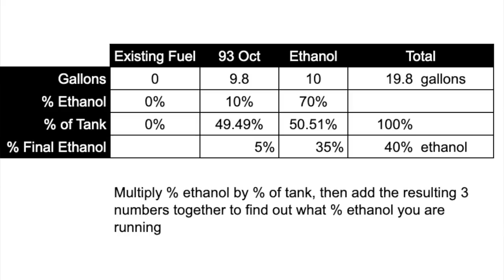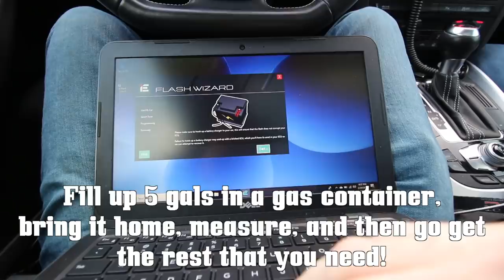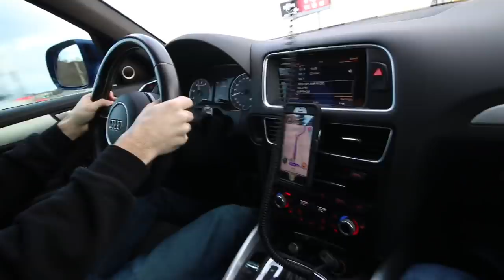Putting ETHANOL in my SQ5! (IE Fuel Pump Install)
IgnitionTube on FB
Add me on snapchat (do people still use that?): eruben123

You can subscribe to IgnitionTube for videos on my Audi SQ5, my old tuned Audi S4, my old VW GTI, Pawinn’s Turbo E36, a variety of my friends cars, and much more including event coverage, vlogs, and any other fun things I decide to film.

My 2016 Audi SQ5

Sepang Blue
Black Optics
Alcantara Seat Inserts
B&O Sound System

MOD LIST

Winter Wheels:
Vorsteiner VFF-105 - 20x10.5 et35
15mm spacer front, 20mm spacer rear for a final et of 20/15 f/r
Tires:
Pirelli Scorpion winters - 255/45 R20

Summer Wheels:
BC Forged RZ39 - 21x10.5 et25 in matte gunmetal
Tires:
Continental DWS06 - 295/35 R21

Performance:

Integrated Engineering Dual Pulley Tune
Integrated Engineering 57.1mm S/C Pulley
Integrated Engineering 188mm Crank Pulley
Integrated Engineering High Pressure Fuel Pump
Integrated Engineering *beta version* ZF Tune
JHM V2 Test Pipes (Cat delete)
JHM High-Flow Catted/Baffled Downpipes
AWE Touring Exhaust
AWE Cold Front Heat Exchanger

Visual mods:
RS Quattro grille from eBay
P3 Multi Gauge w/ Performance Pack via UroTuning
DeAutoKey LED switchback fogs
DeAutoKey LED reverse lights
DeAutoKey LED interior lighting package